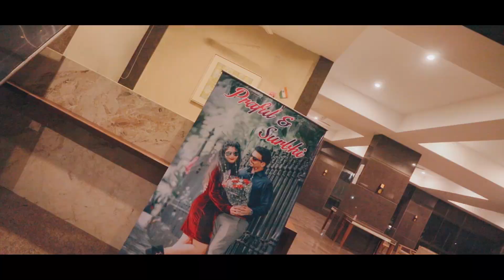Surbhi & Praful l wedding teaser video 2022 l SK photography l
SK PHOTOGRAPHY WEDDING TEASER   VIDEO
                               SK photography
                                   Present
                new   wedding      teaser2022